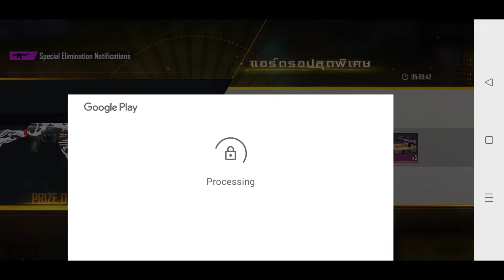CLAIM FREE DIAMOND 😋 ONLY 0.01% PLAYER KNOW ABOUT THIS GLITCH 😱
1.Garena Free Fire Indonesia Live
2.Garena Free Fire Brazil Live
3.Garena Free Fire Brasil Live
4.Garena Free Fire India Live
5.Garena Free Fire Singapore Live
6.Garena Free Fire Thailand LIVE